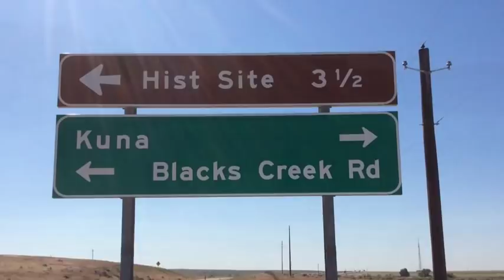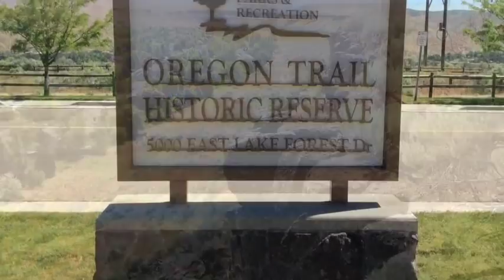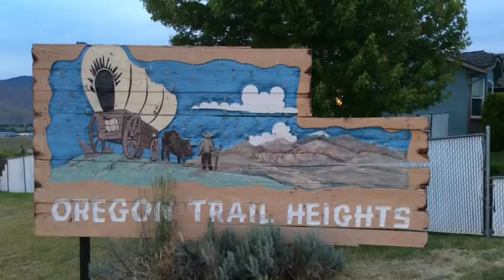The Oregon Trail in Idaho's Treasure Valley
The Idaho Statesman has named the migration along the Oregon Trail in Idaho in the 19th century one of its Top 50 Stories since the newspaper's founding 150 years ago in 1864. Here's how you can explore the trail's history in and near Boise. You might also be interested in another Top 50 Stories video, The Chinese Who Came to Idaho. The Top 50 Stories will be published daily through July 6. Readers will then vote on the Top 10 stories, which will be part of a commemorative section July 26, the Statesman's 150th birthday.